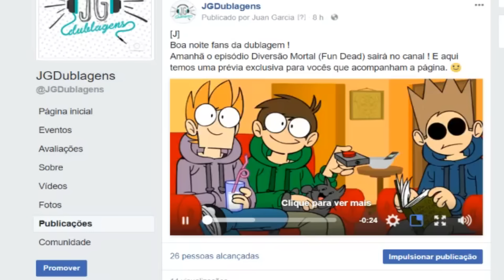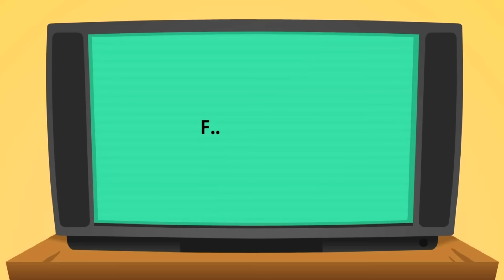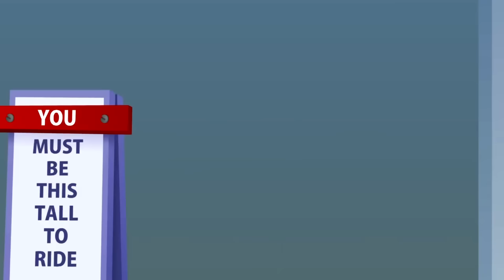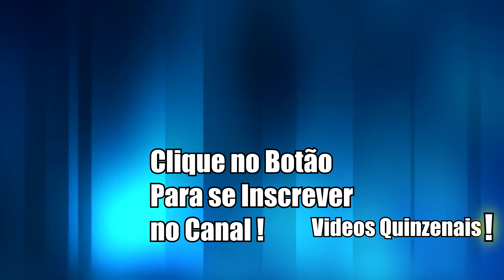O MUNDO DE EDD EPISÓDIO 10 :DIVERSÃO MORTAL (DUBLADO PT-BR)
Link para o video original do canal Eddsworld(PLEASE SUPPORT THE ORIGINAL CREATOR,WE OWN NOTHING BUT THE DUB)

A cidade inteira está sendo devastada por uma praga de zumbis !
Então não há hora melhor para ir ao parque,não é mesmo ?

JGDUBLAGENS ONDE A ARTE GANHA VOZ !